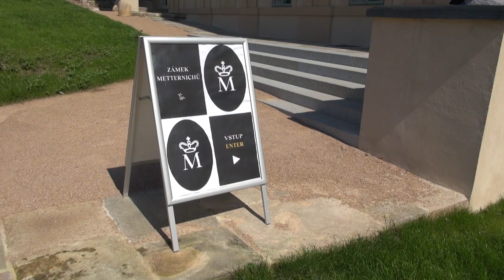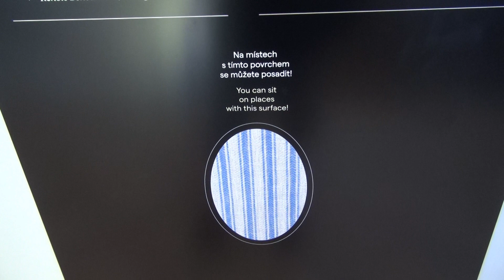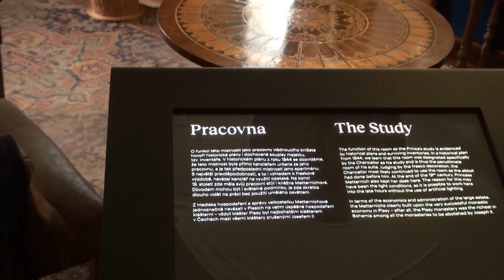Cisterciácký klášter Plasy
Okruh zámek Metternichů (natočeno 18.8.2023)